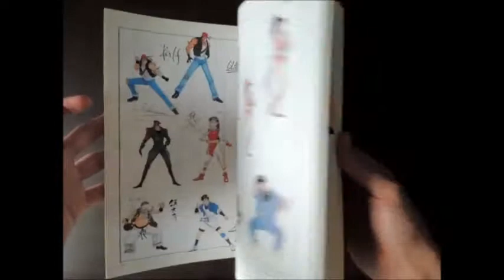Artbook SNK Illustration Mook vol39